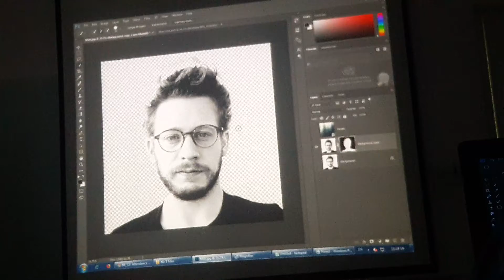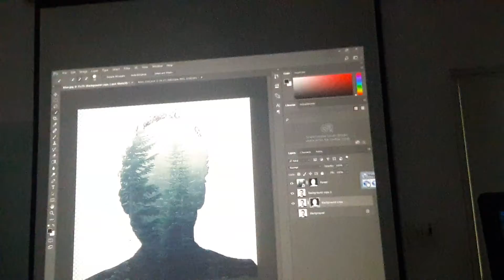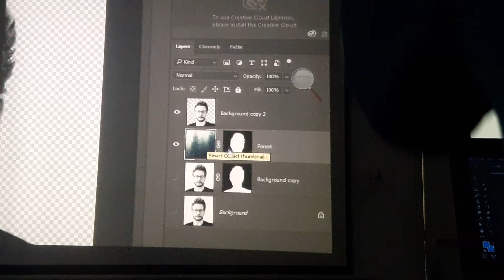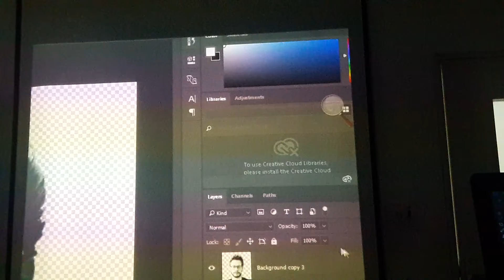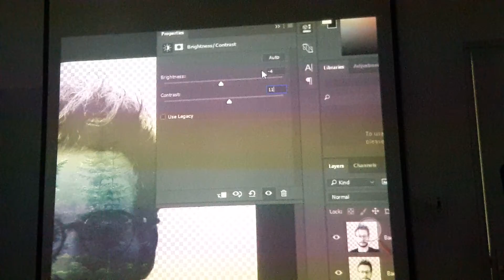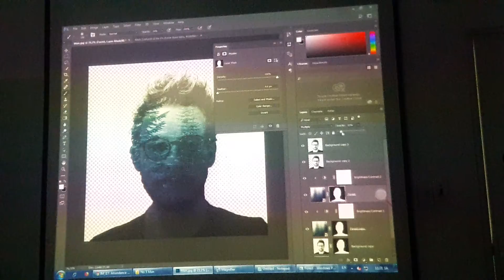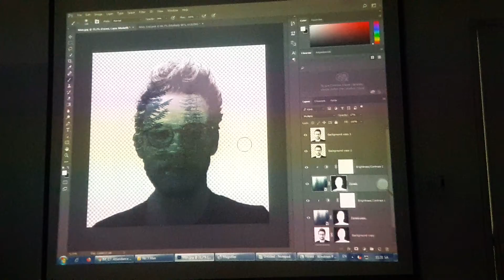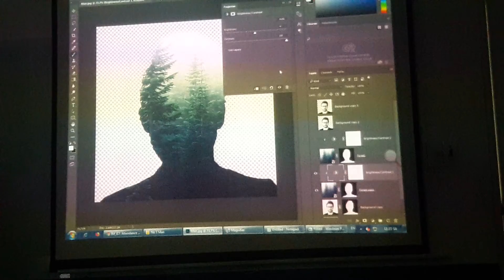Bài giảng 3 blending man